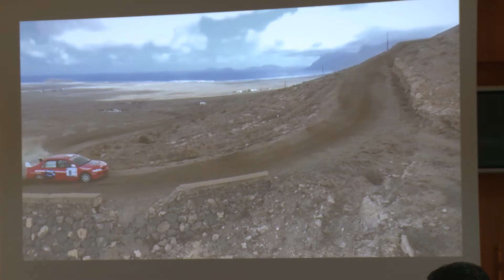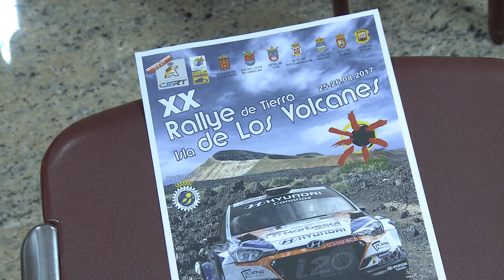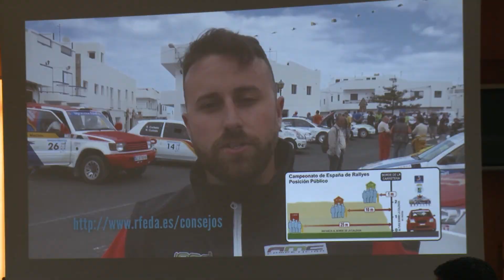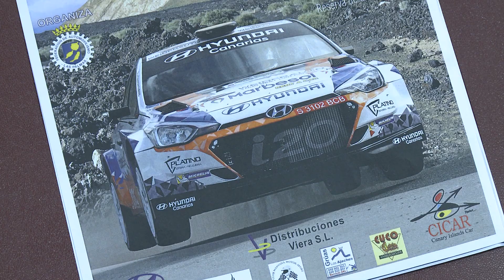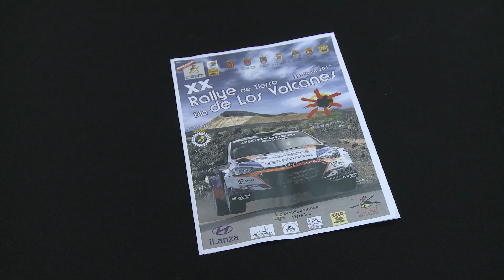Presentación XX Rally Isla de los Volcanes 21-08-17